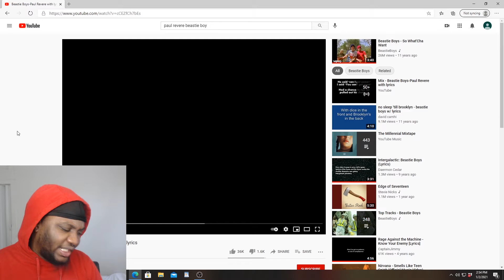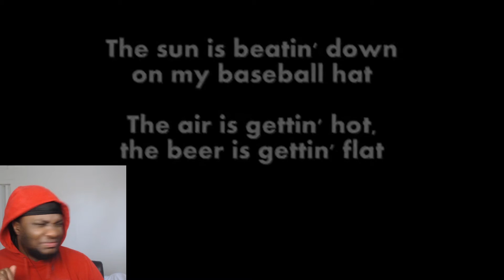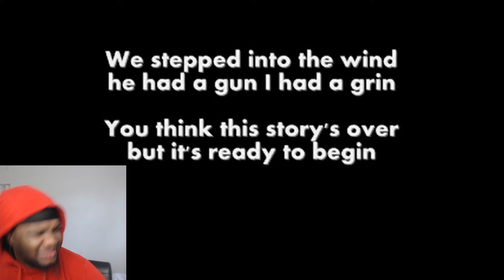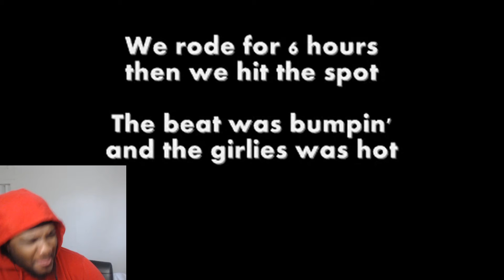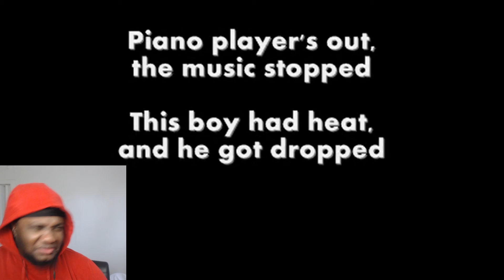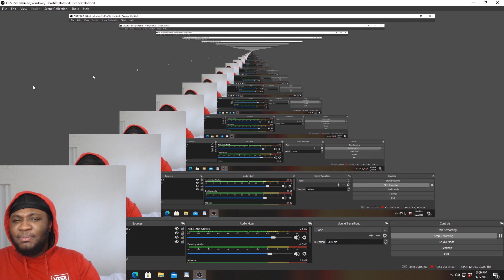FIRST TIME HEARING Beastie Boys - Paul Revere REACTION